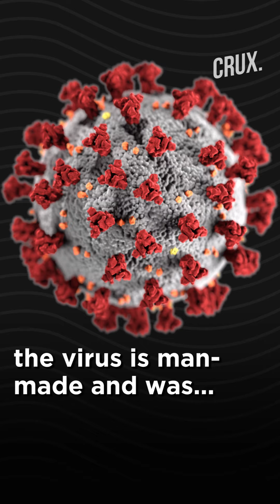Trump To Impose New Tariffs On China, Says He Has Evidence To Link Coronavirus To Wuhan Lab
U.S. President Donald Trump has now taken an aggressive stance against China. Trump to impose fresh tariffs against China. In a press conference, Trump said that he has seen the evidence that links Coronavirus origin to a Wuhan lab. U.S. intelligence community has concluded that Coronavirus is not man-made.